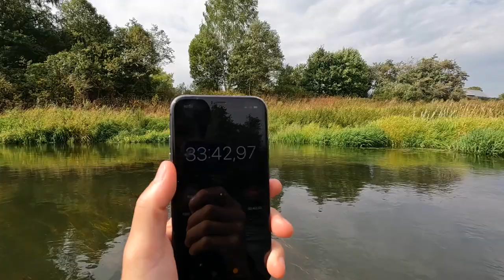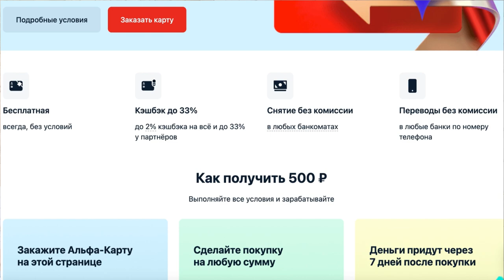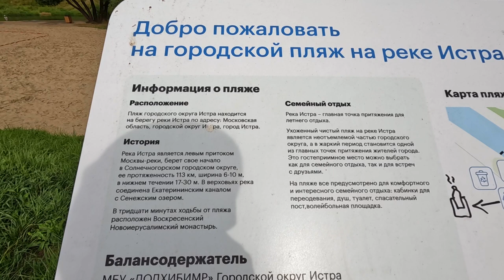ДВОЕ В ЛОДКЕ - Сплав по ЛЕДЯНОЙ РЕКЕ - самое НЕОБЫЧНОЕ ПУТЕШЕСТВИЕ в 13 км. Истра УДИВЛЯЕТ. ВЛОГ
Забирай БЕСПЛАТНОЕ обслуживание, гиганский кэшбек и 500р от Альфа БАнка.

Мы решили с братом отправится в необычное путешествие - сплавится по реке Истра на лодке. Наше путешествие длилось 13 км. Сколько это заняло времени - смотрите до конца. Это путешествие было с приключениями.

По Абхазии
По Сочи
По Крыму
По Анапе
По Геленджику